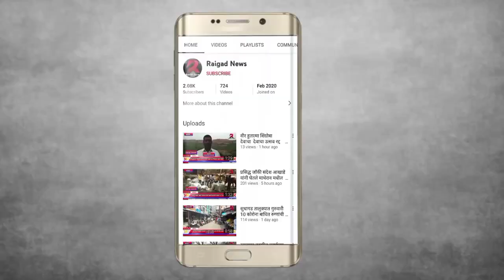जुनी पेन्शन लागू करण्यासाठी पाली तहसील कार्यालयाबाहेर ठिय्या आंदोलन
राज्य सरकारी कर्मचारी मध्यवर्ती संघटना रायगडतर्फे जुनी पेन्शन
 लागू करण्यासाठी पाली तहसील कार्यालयाबाहेर ठिय्या आंदोलन